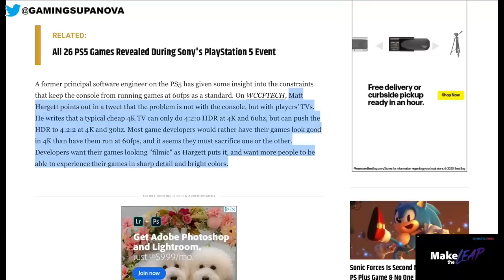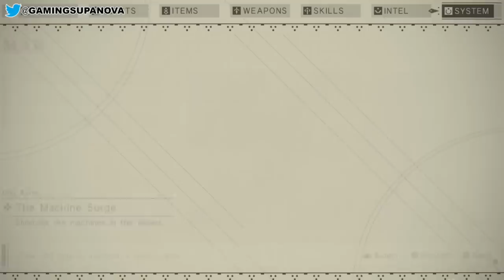PS5 Fanboys are Pathetic | "PlayStation 5 Games Should Be More Like Movies and NOT Be 60fps"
The PlayStation 5 Damage control is in full swing by PS5 fanboys defending their favorite next generation console for not being able to run games at 60fps. Both the Xbox and PS5 are promising a true generational leap but neither has been able to get games to run default at 60fps like they should instead choosing to focus on 4k. Today we are going to be looking at a video from a PS5 fanboy who is literally trying to claim that it is a good thing that games will not be running at 60fps on the PS5 and that if he had a choice, he would rather play every game at 30fps regardless of how powerful the hardware is.